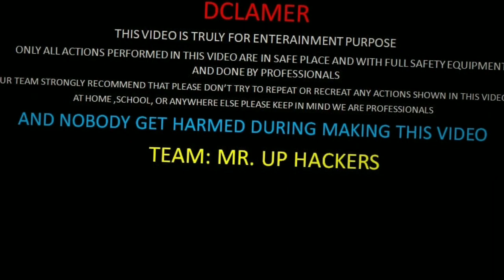Testing the Power of Rockets🔥 with Toys car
About :---

Hello dosto aajki video mai hum laye hai Toys car or uske upar lagadiye hai Rockets or fir jalaya hai so enjoy the video.

warning ::-

All action in this video my team do safely and safe place so i requested please never do it at home it is dangerous for you.